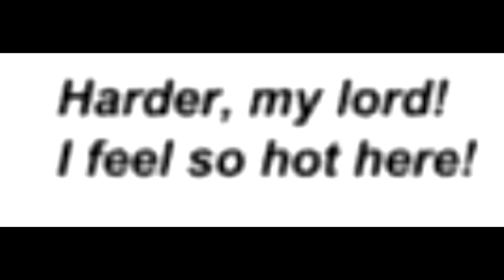Youtube Ads in 2019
Note: These are only ads I've seen on mobile Youtube. I can't accurately tell you the state of desktop ads.